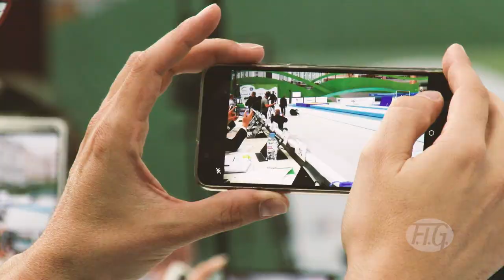2018 Trampoline Worlds – Jia and Zalomin already in front – We are Gymnastics !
FIG Official – 33rd Trampoline Gymnastics World Championships, St. Petersburg (Russia), 7-10 November 2018. Mikhail ZALOMIN (RUS, Double Mini-trampoline) and JIA Fangfang (CHN, Tumbling) dominated the qualifications. They are ont their way to confirm their world title.